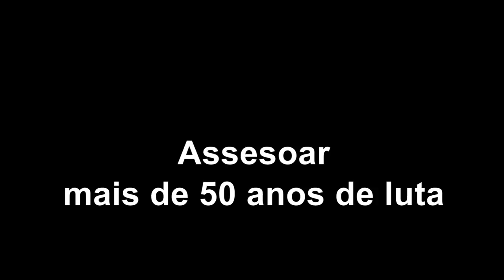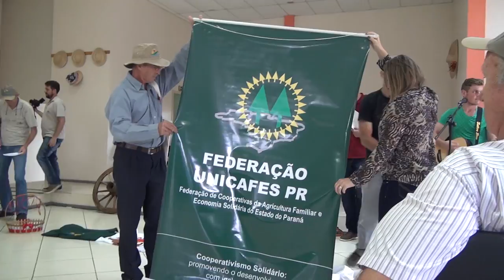Organização e luta dos pequenos produtores do sudoeste do Paraná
A Associação de Estudos, Orientação e Assistência Rural – ASSESOAR, realizou nesse mês de março sua 53ª Assembleia Geral reunindo agricultores familiares do sudoeste do Paraná. Numa região de pequenas propriedades, o desafio das famílias é o enfrentamento com o agronegócio. A Assesoar incentiva a agroecologia e realiza um importante trabalho de formação política.